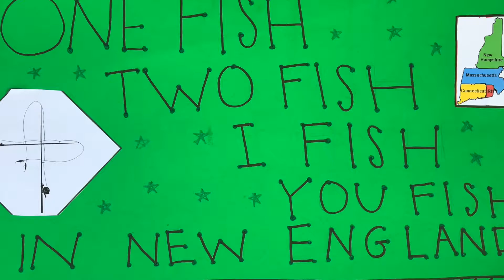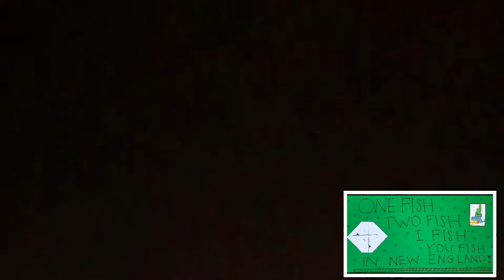New England Colonies Ad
This is a history project for Chief's 4th period to convince colonists to move to the New England colonies (Eleanor Elkus, Rayna Mastin, Ellen Anderson, and Eliska Hood).